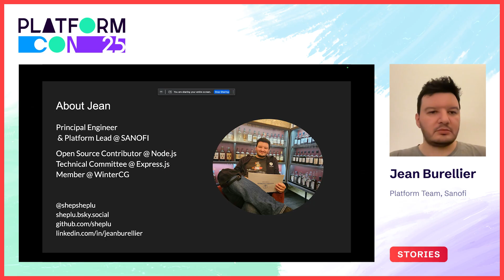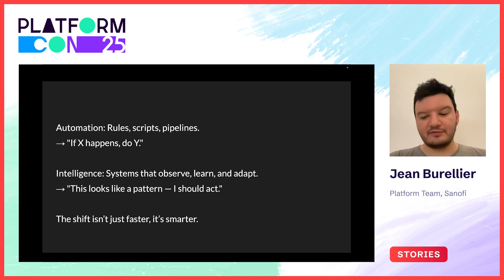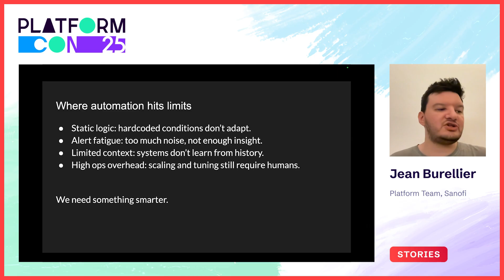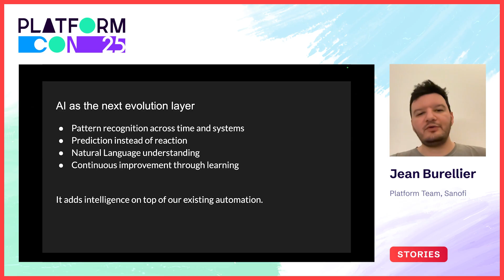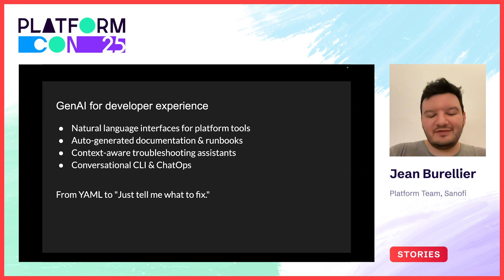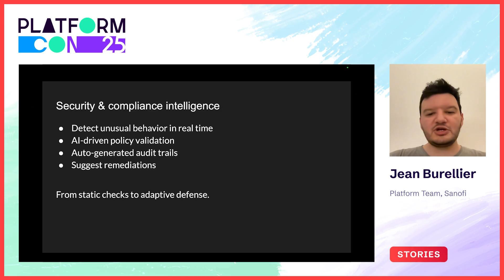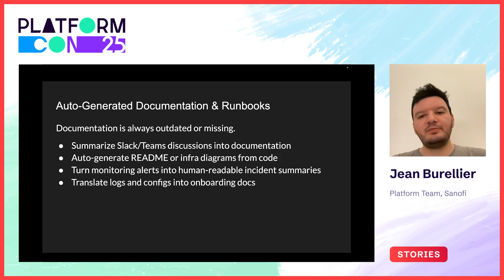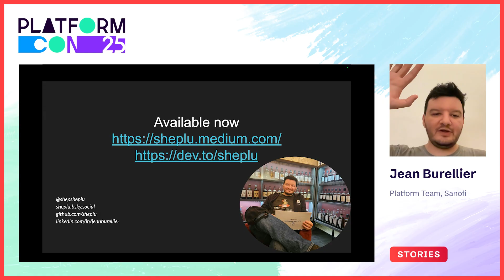Supercharging platform engineering with AI, from automation to intelligence - Jean Burellier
AI is revolutionizing platform engineering by driving efficiency and reducing operational burden. Beyond the buzzword, how can teams practically implement AI to enhance platform operations and the developer experience?

In this talk, Jean Burellier, an expert in AI and platform engineering, will guide attendees through practical use cases where AI is making a tangible difference. He will discuss how AI can automate repetitive tasks through self-healing infrastructure, improve developer support with AI-powered chatbots and copilots, optimize CI/CD pipelines, and enhance observability through anomaly detection. Additionally, Burellier will address the critical balance between AI autonomy and human oversight in platform operations.

By embracing AI as an enabler, platform teams can move beyond automation and create truly intelligent systems that empower developers and reduce operational toil. This session will provide real-world examples and insights to help teams turn AI from a trend into a strategic advantage.